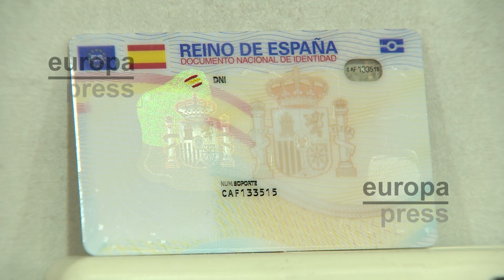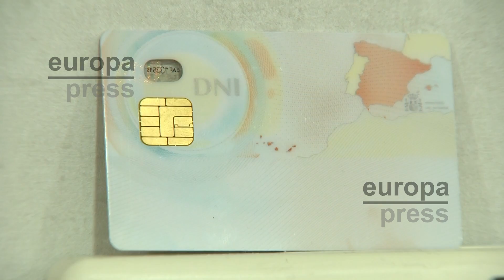El Documento de Identidad Europeo ya está en vigor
Este lunes ha entrado en vigor el nuevo DNI 4.0, también conocido como DNI Europeo, cumpliendo así con todas las exigencias del nuevo reglamento de la Unión Europea.